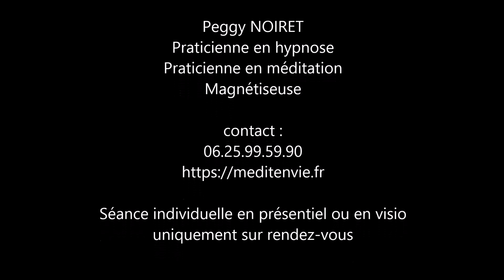Relaxation pour se détendre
20 minutes pour vous détendre. Parcourez les sensations de votre corps et détendez vous profondément.